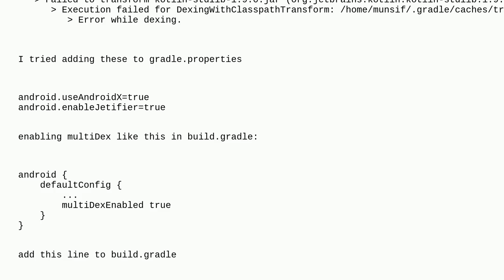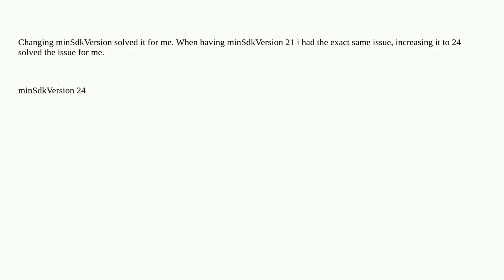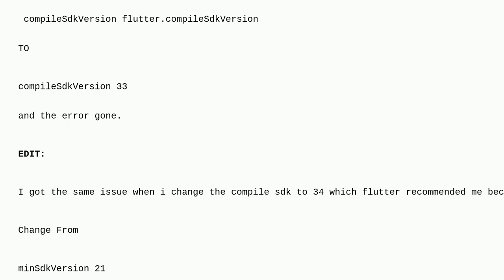Getting Error while Dexing. after upgrading flutter to 3.19.0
A special thanks goes out to the community

  android-multidex android-gradle-plugin gradle flutter android